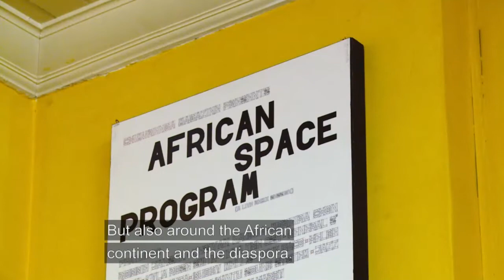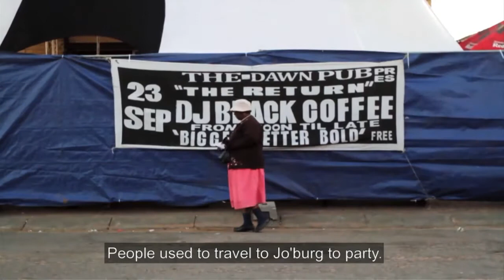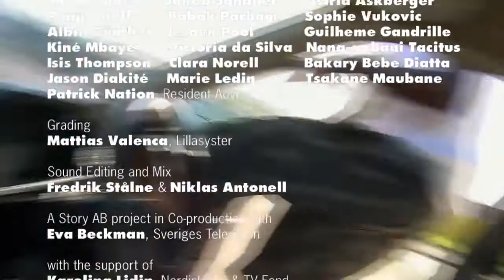South Africa's music scene - A vibrant scene between House music and Hip-Hop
The great music revolutions of our times have come from Africa, and the next one is brewing there right now. Soon, our local music industries will be swamped with it. Afrobeats, Azonto, Kuduro and South African House are club music styles based on traditional rhythms, becoming a means of expressing the identity for an entire generation. This is rock'n'roll happening to Africa - and spreading to the rest of the whole world. Get the rhythm and the rhymes of modern African urban music and rediscover it in international music trends. Fonko is a documentary television series about social and political change in Africa seen through an avalanche of striking, innovative and visual music. Music however, is only one aspect of a dramatic social change. Africa is home to some of the fastest growing countries in the world and in the globalised world, African music, politics and industry will eventually affect everything. In Fonko you meet Africa's most influential musicians in their home cities.

Let's go to South Africa to discover its vibrant music scene. The South African music scene is influenced by a rich cultural heritage. Although it is the richest country on the African continent, South Africa is scarred by its social and economic inequalities and is struggling to come to terms with the racist heritage from the apartheid era. In fact, the music still bears the stigma of apartheid, it is a translation of the struggle of black South Africans for equality and freedom. Music is a way to assert their identity, their cultural identity and to promote it.
The music a true reflection of the country's turbulent history. It is in the ghettos, the townships where the black population was crowded that the greatest musical revolutions of the country take place, like in Soweto. The Apartheid was at the origin of a true revolution in musical forms, a means of expression like no other. In the townships comes from musical styles like Bubblegum, Kwaito, SA House , Hip-Hop and Shangaan electro.Nozinja is the pioneer of Shangaan Electro, a style made of drums and high bpm, the fastest club music in the world.
Cape Town, Soweto and Johannesburg are the hot spots of the South African music scene. Besides, the South African house scene is one of the most exciting and largest in the world, of which the dj and producer Black Coffee has become one of the spearheads.
Through this documentary, we meet many South African artists including: Nozinja (Father of the musical style Shangaan Electro), Hugh Masekela, Neo Muyanga, Crosby Bolani, Lynsey Chutel, Teka Munike, Lerato Mbele, Black Coffe, Oskido, BLK JKS, Koriandah among others.

Original title: Fonko - Episode 1/6: South Africa
A film by Lamin Daniel Jadama, Lars Lovén
Narrated by Neneh Cherry
2014 © Licensed by First Hand Films